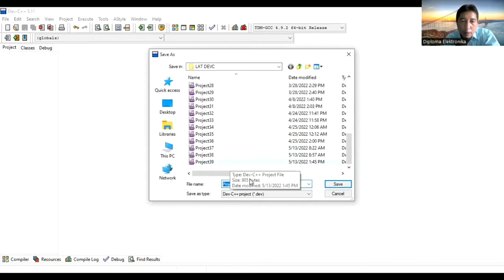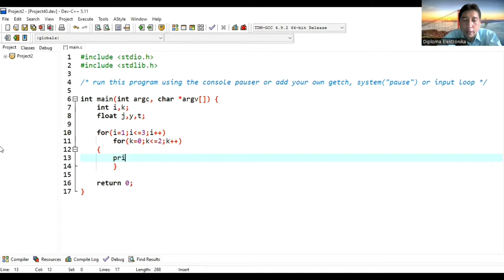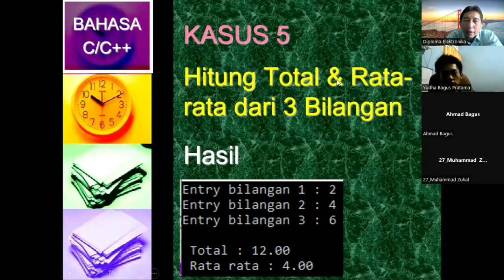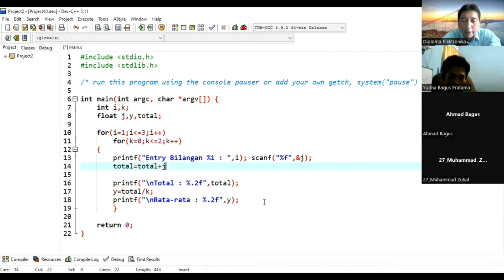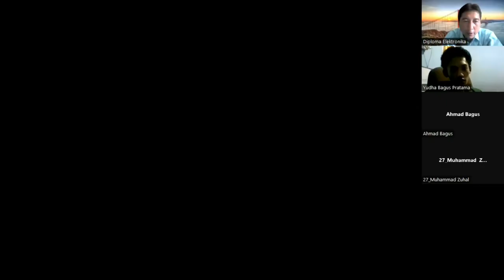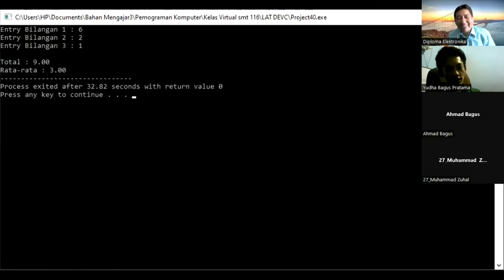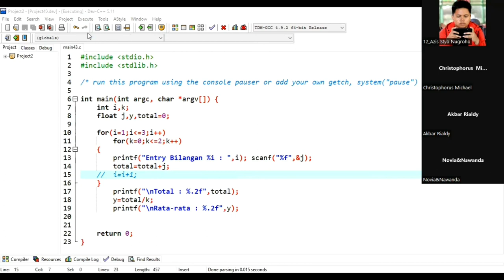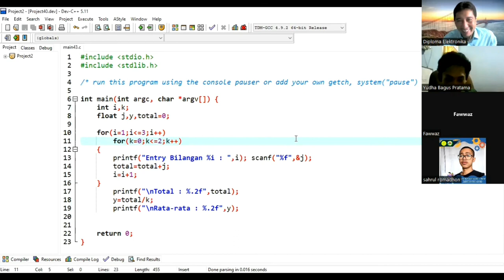BELAJAR PEMROGRAMAN C/C++ | STRUKTUR PERULANGAN PROGRAM FOR C++ DALAM FOR #2 | TUTORIAL BAHASA C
Hello Sahabat2 semuanya!...Yuk Belajar Pemrograman C/C++ ..Kita akan belajar Bahasa C, belajar Bahasa C++.. Pada video ini, akan dipelajari struktur perulangan PROGRAM FOR C++ dalam FOR dengan menggunakan program Dev C++…Belajar program C atau belajar program C++ sangatlah mengasikkan.. Tutorial Bahasa C atau tutorial Bahasa C++ ini cocok digunakan dalam belajar pemrograman C untuk pemula atau belajar pemrograman C++ untuk pemula. Terima kasih teman-teman sudah menonton video keseruan mengajar online via zoom sampai selesai.